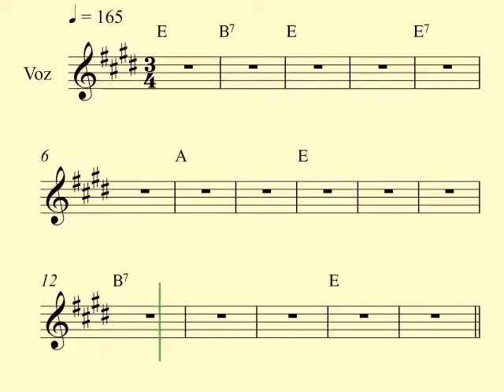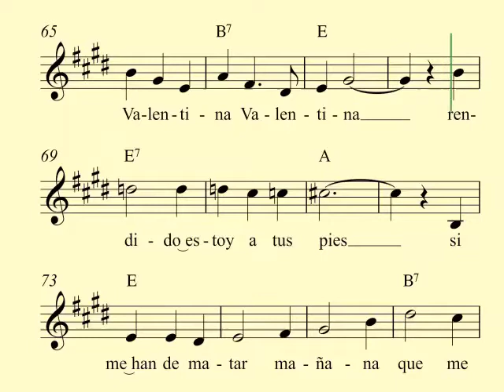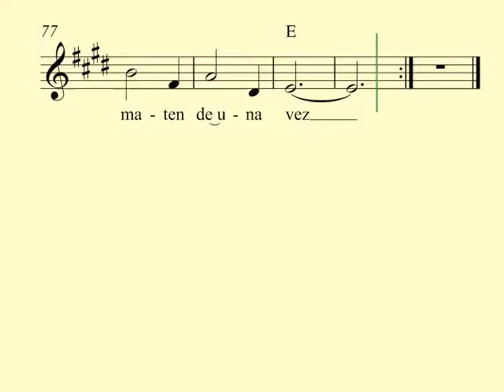La Valentina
Canción de la revolución mexicana